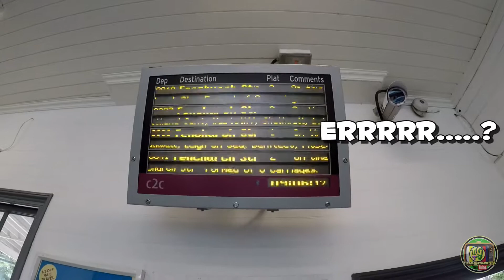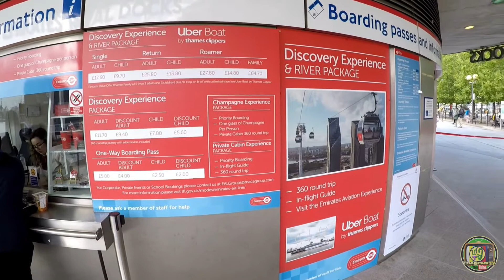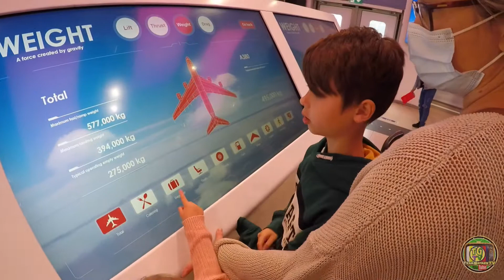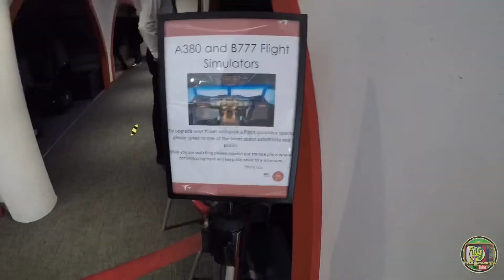TGTV Go To London - Part One - Emirates Cable Car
TGTV head off to London for the day to go and ride the Emirates cable car and then visit the O2 arena.